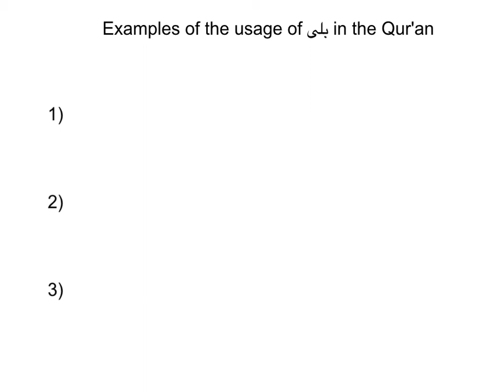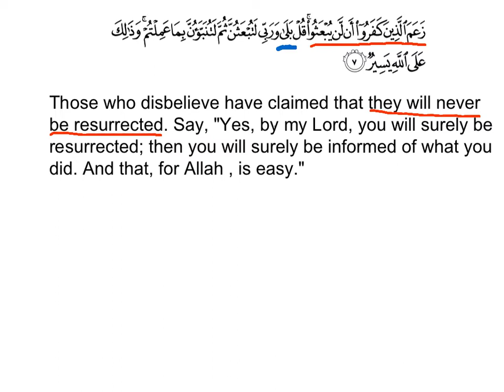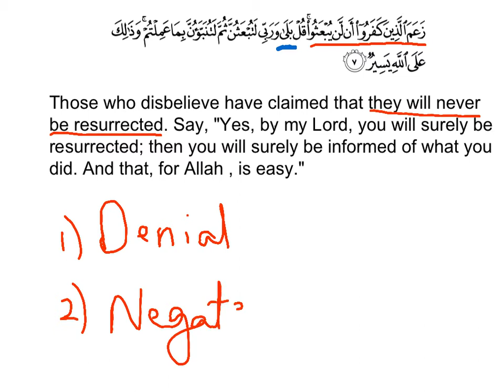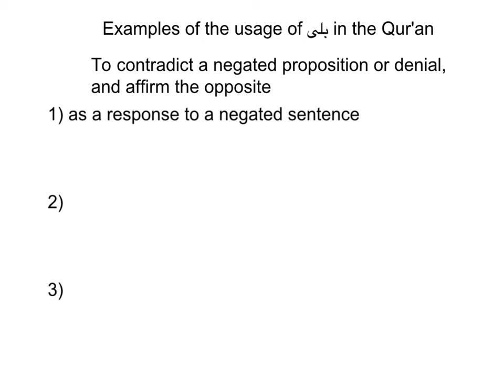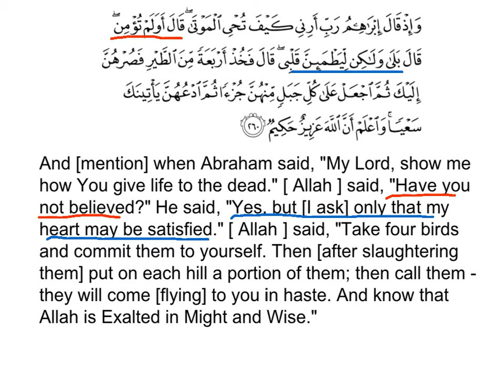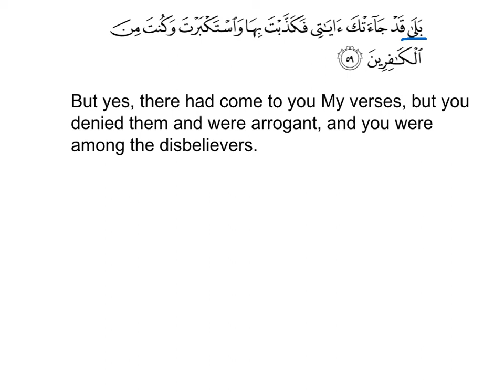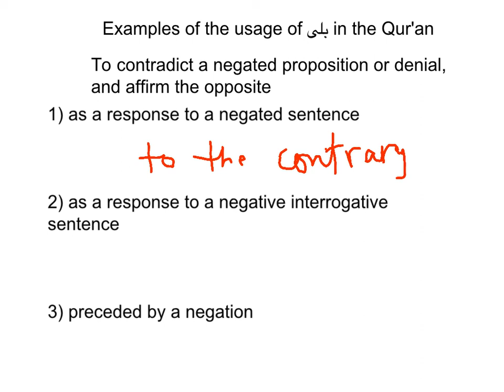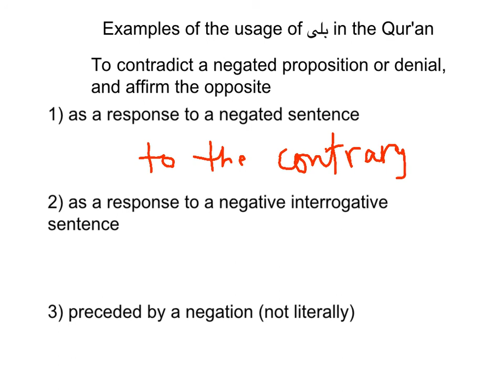Examples of the Usage of بلى in the Qur'an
Examples of how بلى is used in different ways in the Qur'an.